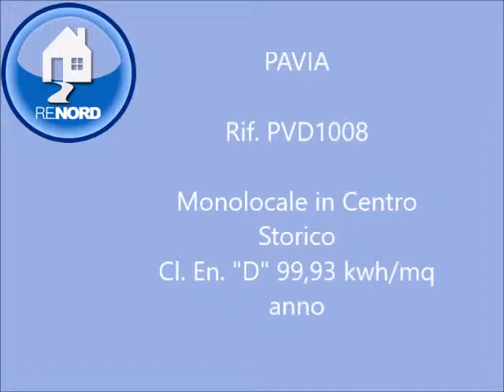Rif.1008Pvd -- PAVIA CENTRO STORICO VIA BECCARIA (P.ZZA DELLA VITTORIA) mono soppalcato € 170.000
Rif.1008Pvd -- PAVIA CENTRO STORICO VIA BECCARIA (P.ZZA DELLA VITTORIA) monolocale soppalcato:Visita il nostro sito renordimmobili, troverai maggiori informazioni, foto e video su questa proposta. Si propone in vendita monolocale con soppalco   posizionato al secondo piano con ascensore all' interno di un palazzo d'epoca composto da : soggiorno, angolo cottura, antibagno, bagno, camera soppalcata e cantina. Riscaldamento autonomo, con ottime rifiniture interne e pavimento in parquet, predisposizione aria condizionata, allarme
Classe energetica D  indice di fabbisogno Eph/Ipe 99,93
Per info R.E.NORD Filiale di Pavia Via Omodeo n. 23 tel. 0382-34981 oppure 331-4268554